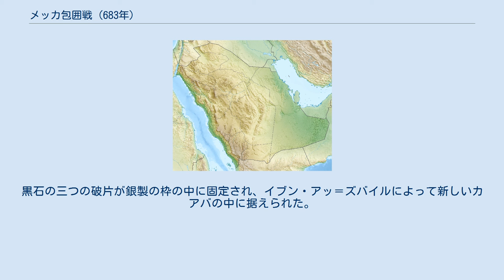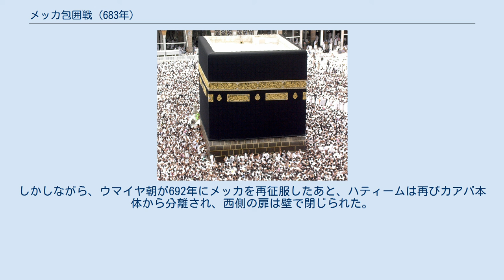メッカ包囲戦 (683年)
683年9月から11月にかけて起こったメッカ包囲戦（メッカほういせん）は、イスラーム世界の第二次内乱における初期の戦いの一つである。
 イスラームの聖地であるメッカ（マッカ）は、ウマイヤ家出身のカリフのムアーウィヤ1世が死去したのち、世襲によってカリフ位を継承したヤズィード1世の最も有力な対抗者の一人となったアブドゥッラー・ブン・アッ＝ズバイルの本拠地であった。
メッカに近いもう一つのイスラームの聖地であるマディーナがイブン・アッ＝ズバイルと同様に反乱を起こしたことを受け、ヤズィード1世はヒジャーズ（アラビア半島西部）における反乱を鎮圧するために軍隊を派遣した。
ウマイヤ朝の軍隊はマディーナの住民を破って都市の占領に成功し、その後メッカに向かった。
しかしメッカはウマイヤ朝軍による包囲に対して持ちこたえ、その間にカアバが火災の被害にあって焼失した。
 メッカに対する包囲はヤズィード1世の突然の死の知らせが届いたことで終わりを告げた。
ウマイヤ朝軍を率いていたフサイン・ブン・ヌマイルは、イブン・アッ＝ズバイルに対して自分とともにシリアへ帰還してカリフの地位の承認を受けるように説得したが、この説得は失敗に終わり、イブン・ヌマイルは自身の軍隊とともにシリアへ引き返した。
程なくしてイブン・アッ＝ズバイルはイスラーム世界のほとんどの地域からカリフとして認められ、その後も一貫してメッカに留まり続けた。
ウマイヤ朝が再び軍隊を送り込んでメッカを包囲し、都市を占領して内乱を終結させたのは692年のことであった。
 ウマイヤ朝の創設者であるムアーウィヤ1世（在位：661年 - 680年）が680年に死去したのちにイスラーム世界は混乱に陥った。
ムアーウィヤ1世は息子のヤズィード1世（在位：680年 - 683年）を後継者に指名したものの、この指名は、特に継承に関するウマイヤ家の主張に異議を唱えた古いマディーナの支配層からほぼ例外なく拒否された。
ヤズィード1世の継承を認めない人々の間における最も有力なカリフの候補者は、アリー家のフサイン・ブン・アリー（イスラームの預言者ムハンマドの孫）とアブドゥッラー・ブン・アッ＝ズバイル（初代の正統カリフであるアブー・バクルの孫でムハンマドの三番目の妻であるアーイシャの甥）の二人であった。
 ヤズィード1世による承認の強要を避けるために、両者はマディーナからメッカへ逃れた。
フサインはウマイヤ朝に対する反乱を起こすために、自分と同様にウマイヤ朝にとって主要な敵であり対抗者であるイブン・アッ＝ズバイルの下を去って支持者が待つイラクのクーファへ向かった。
しかし、フサインの一行は妨害を受け、680年10月のカルバラーの戦いでフサインは殺害された。
一方、イブン・アッ＝ズバイルはヤズィード1世の存命中、一貫してメッカの聖域からヤズィード1世の支配を非難し続けたが、カリフの地位を公然と主張することはせず、代わりに自分を「聖域の亡命者」と呼び、ウマイヤ家だけではなく、すべてのクライシュ族の中から部族会議（シューラー）による伝統的な方法でカリフを選出するべきだと主張していた。
 当初、ヤズィード1世とウマイヤ朝のマディーナの総督は、イブン・アッ＝ズバイルと同様に不満を抱いていたアンサールの一族も含めてイブン・アッ＝ズバイルとの交渉を試みた。
しかし、マディーナの支配層の人々は、ムアーウィヤ1世が行った都市周辺での大規模な農地政策によって自分たちの立場が脅かされていると感じており、さらには自堕落な生活をしているという評判があったヤズィード1世はカリフの地位にふさわしくないと考えたために、ヤズィード1世への忠誠を公に拒否した。
そして、およそ1,000人のウマイヤ家の一門（将来カリフとなるマルワーン・ブン・アル＝ハカムとその息子たちを含む）をマディーナから追放した。
 この状況を受け、ヤズィード1世はヒジャーズを制圧するためにムスリム・ブン・ウクバを指揮官とする軍隊を派遣した。
12,000人のシリア人からなるイブン・ウクバの軍隊は、683年8月26日に起こったハッラの戦いでマディーナの住民の抵抗を打ち破った。
しかし、のちにイスラーム教徒による伝承の中で不信心な行為として非難されることになったマディーナの略奪が発生した。
イブン・ウクバはマディーナでの略奪行為のために、東洋学者のユリウス・ヴェルハウゼンの言葉によれば、「異教徒の化身」としてのちの伝承では記憶されたが、初期の史料ではイブン・ウクバは...